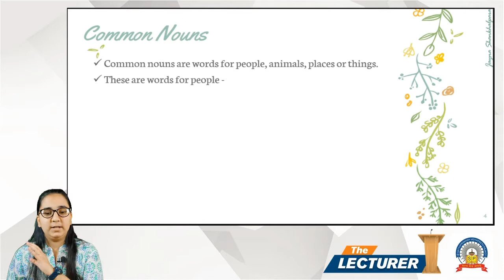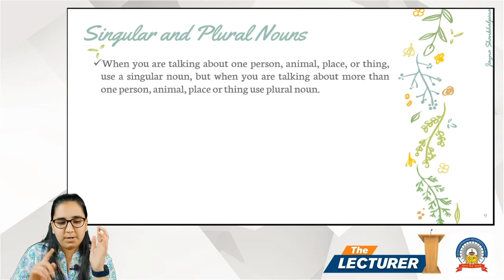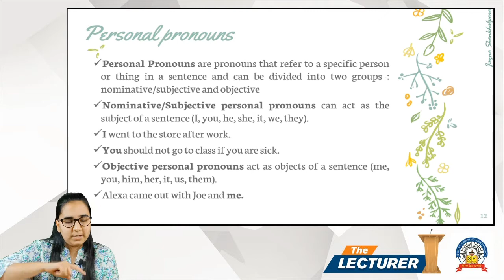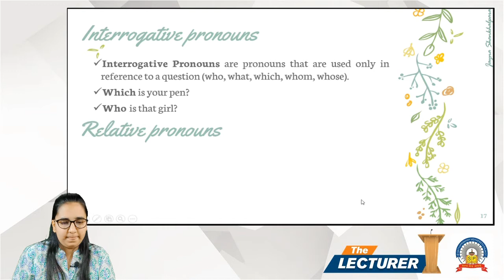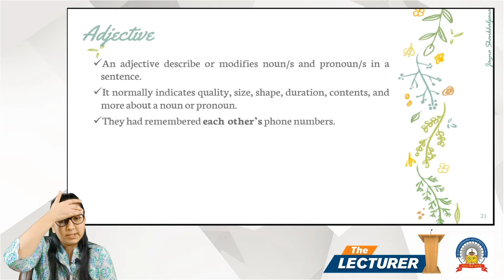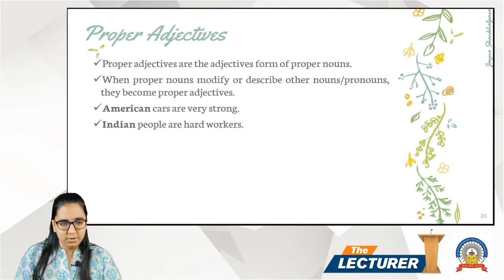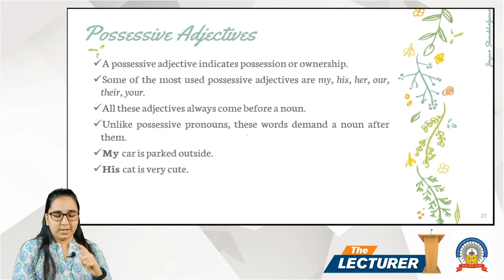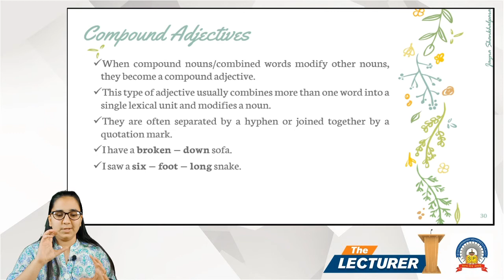Chap.: Parts of Speech Topic: Noun, Pronoun, Adjective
Hi All,